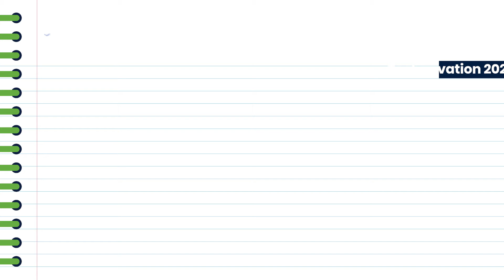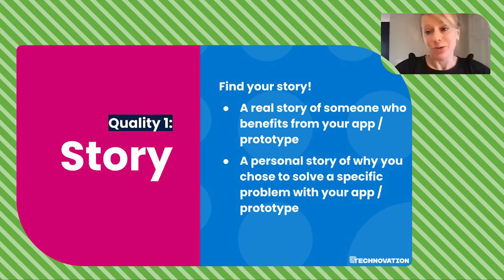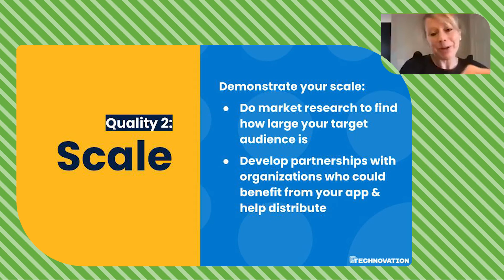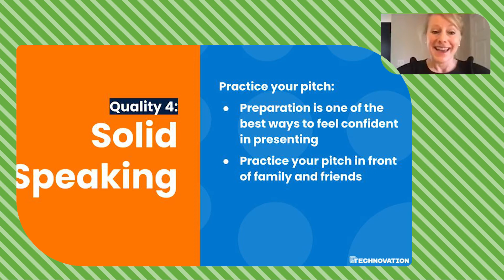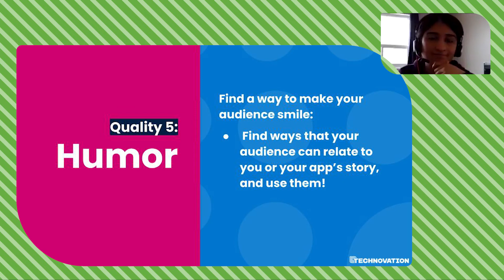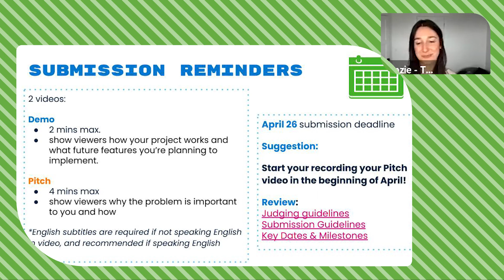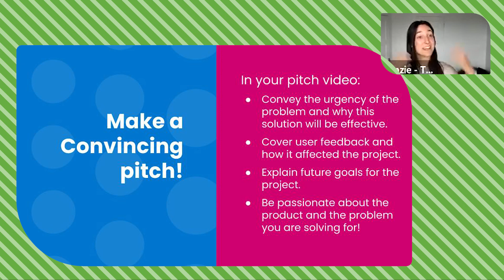How to Pitch Your Prototype | Technovation Live Class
Learn how to pitch your app or AI prototype with tips from Samantha Quist! Technovation is the global tech education nonprofit that inspires girls to be leaders and problem solvers in their lives and their community ➡️